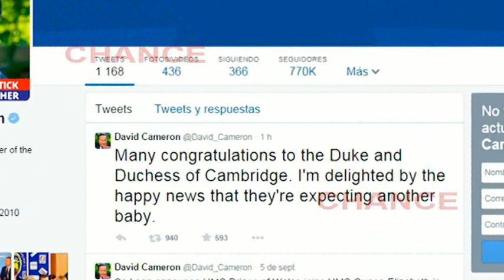Los duques de Cambridge esperan su segundo hijo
Buenas nuevas para los duques de Cambridge. El Príncipe Guillermo y Catalina, amplían la familia. Tal y como han anunciado en un comunicado, la pareja espera el que será su segundo hijo, si bien no han precisado la fecha prevista para el nacimiento.